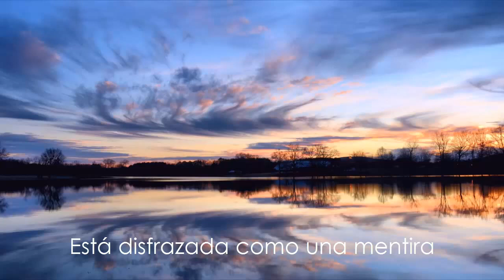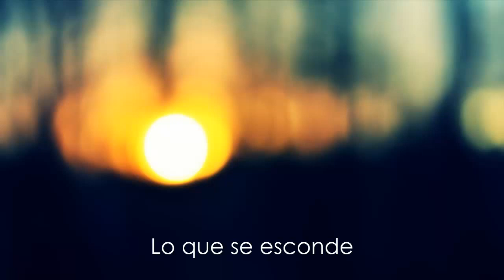Falloch - We Are Gathering Dust subtitulado al español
AVISO: Por cuestiones de COPYRIGHT el audio de este vídeo ah sido eliminado, mil disculpas, les dejo el link del tema...

Band: Falloch
Song: We Are Gathering Dust
Album: Where Distant Spirits Remain [2011]
Genre: Post Black Metal / Blackgaze
Country: Scotland